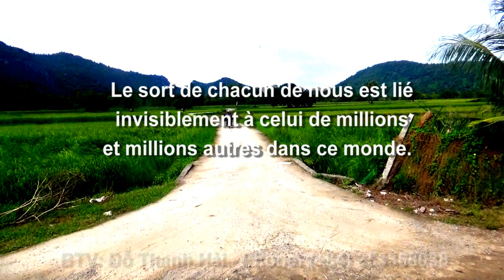Người dân quê tôi : Một mùa thu hoạch khoai môn thất bát đáng buồn - Núi Tô, Tri Tôn, AG 21/11/2022